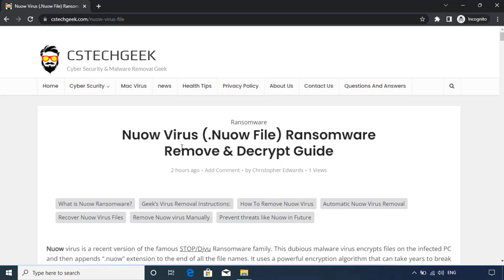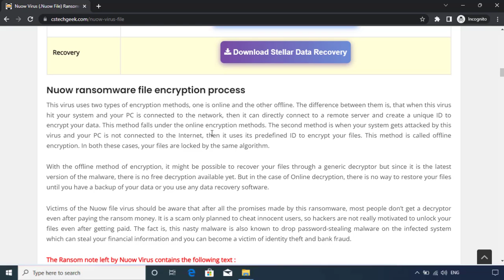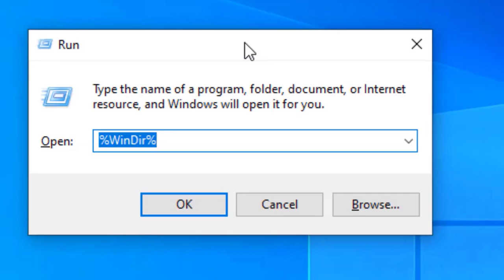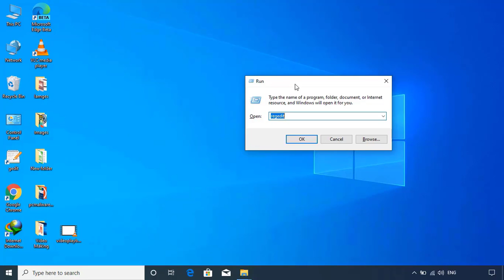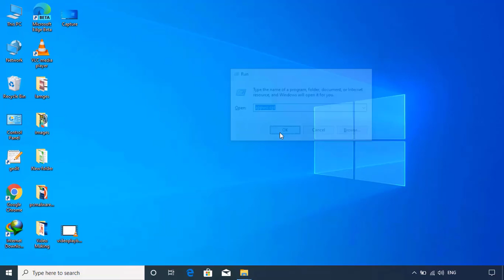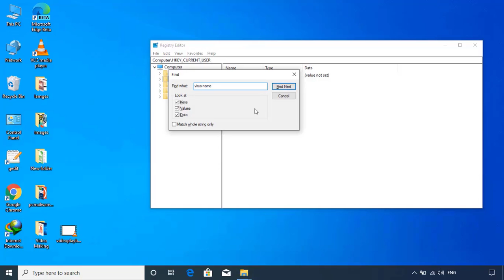Nuow File Virus Ransomware [.Nuow] Removal and Decrypt .Nuow Files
.Nuow File Virus Ransomware Removal (+.Nuow File Recovery)

How to remove Nuow ransomware (Virus Removal Guide)
.Nuow Files Virus (STOP) – How to Remove + Restore Files
Remove Nuow Ransomware and Decrypt .Nuow Files
Remove .Nuow Virus (File Recovery+ Ransomware Removal)
.Nuow File virus - Remove It and Recover Files
How to remove Nuow Ransomware - virus removal steps
.Nuow Files (STOP Ransomware) – Remove + Restore Data
.Nuow file virus ransomware (Restore, Decrypt .Nuow extension files)
.Nuow file virus Removal Guide – Help To Decrypt Your Files
Guide – How Do I Decrypt .Nuow File Extension Virus
.Nuow file virus Removal Guide +File Recovery
How to Remove .Nuow Ransomware and Restore .Nuow Files
Get Rid of .Nuow file virus (Remove Ransomware + Recover Data)
Remove .Nuow file virus And Recover Encrypted Files
Remove Nuow ransomware and retrieve the encrypted files
How To Uninstall .Nuow file virus From PC
How to Get Rid of .Nuow file Virus Effectively?
How To Delete .Nuow file virus From PC
Uninstall .Nuow ransomware from Windows 10
Remove .Nuow ransomware virus (+File Recovery)